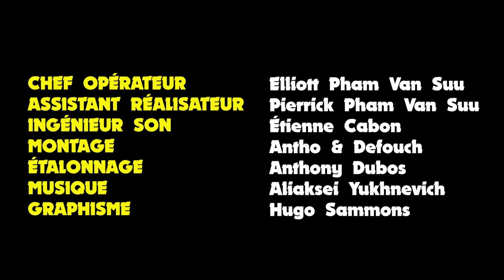LA BANDE-ANNONCE - Antho & Defouch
Avant sa sortie en salle, un réalisateur souhaite vérifier la bande-annonce faite par son monteur. Ce dernier à une vision pour le moins particulière du principe même d'un teaser.

Un nouveau court-métrage tous les dimanches !

Écrit par Antho & Defouch
RÉALISATION : SUCRE PROD
GRAPHISME : PAS-CAP

REMERCIEMENTS :
Au fitnesse park de Nanterre pour ce superbe ring de boxe !

Allez ciao.